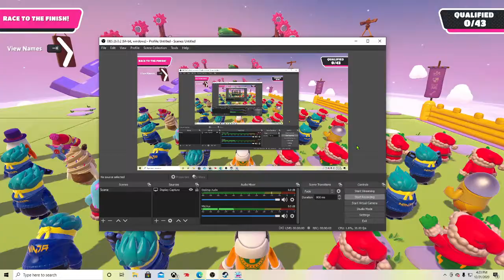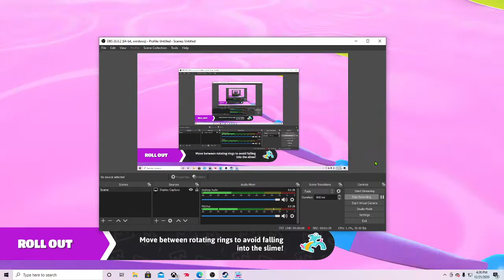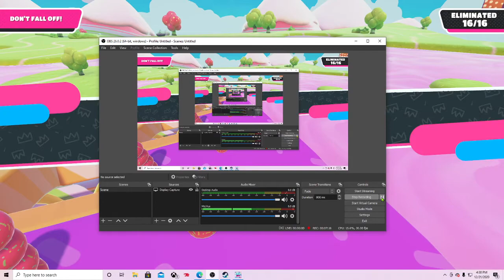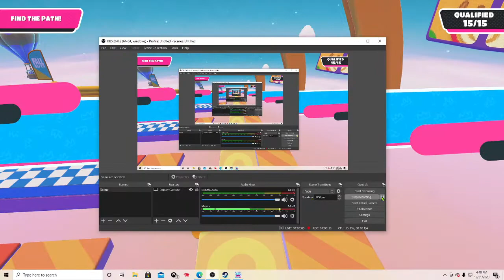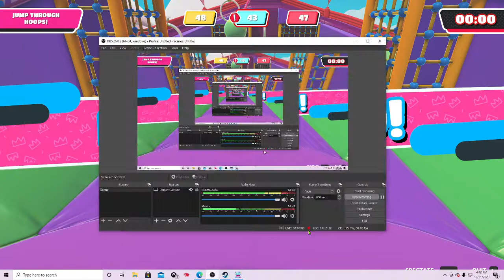playing fall guys with my friend